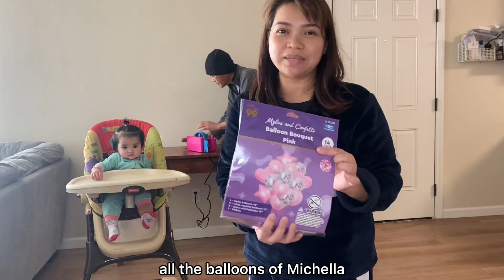Michella's 1st Birthday Celebration | MeetChy Vlogs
Hi guys! I can't believe Michella is 1 year old already. Sharing with you how we celebrated her 1st Birthday during pandemic. It's not how we originally imagined her first birthday party. We want to celebrate it with our family and friends on a large gatherings but because of this COVID-19 rates rise all over the world, we just organized it and have an indoor celebration. We still really enjoyed it and I know Michella is happy too. She might not realize it now the situation but in the years to come, she will look back this video and see how we really love her. To all the parents out there remember that safety is the most important for our family.

To my baby girl Michella. Always remember that we love you to the moon and back. Happiest Birthday my love. ☺

LET’S CONNECT:
livelovetravelforever

🎵Music🎶
Happy Birthday Instrumental by Gomox Music